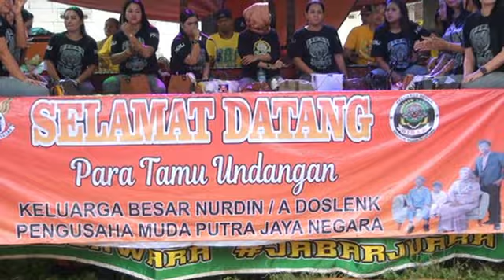ACEP DARTAM A DOSLENK 4